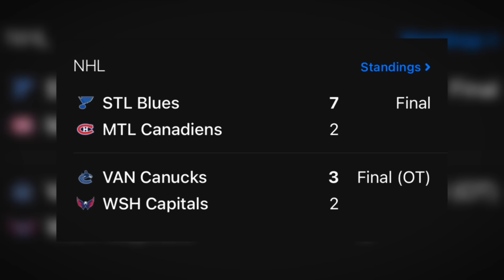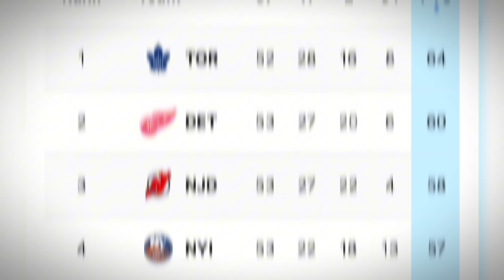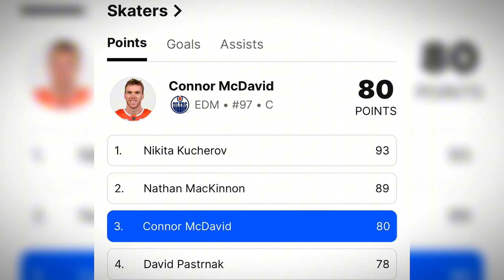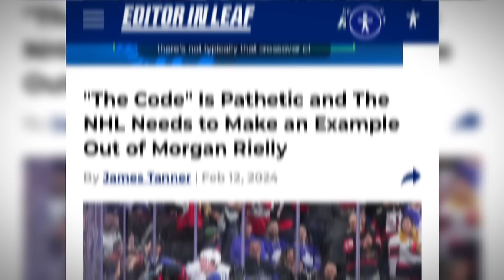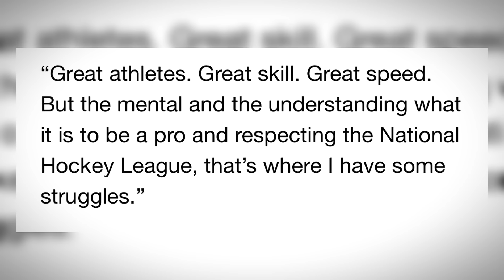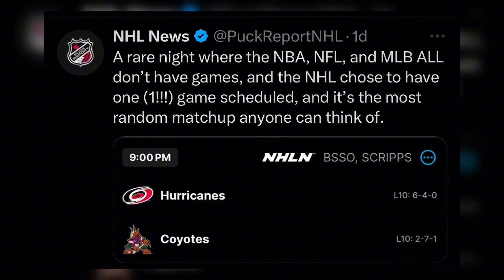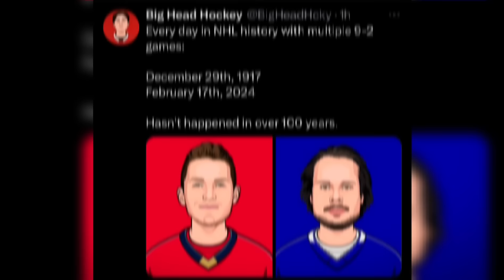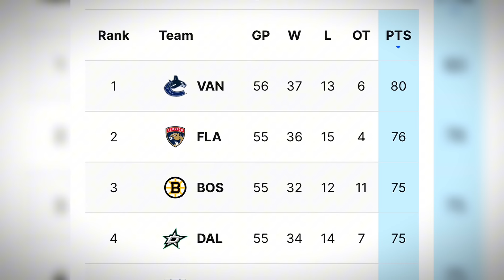"Make NHL Hockey Violent Again" | Week 20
Everything that happened in the NHL for week 20.

NHL Recap